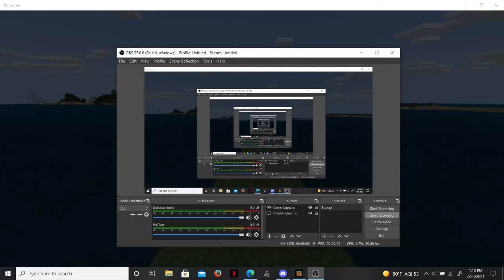survivor island ep10 make a book for a password for my house